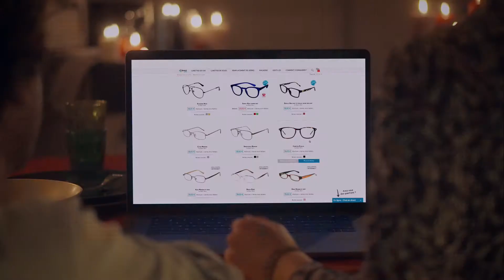L'étudiant - Publicité CinéCréatis 2018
Publicité réalisée par des étudiants de troisième année de l'école de cinéma CinéCréatis pour la société Direct Optic.

Jonathan et Jules sont colocataires et étudiants. Jonathan remarque que Jules semble être prêt à tous les sacrifices pour économiser de l’argent pour s’acheter une paire de lunette, quitte à ne manger que trois radis pour le dîner….